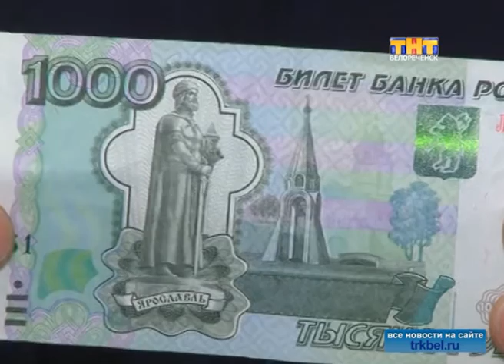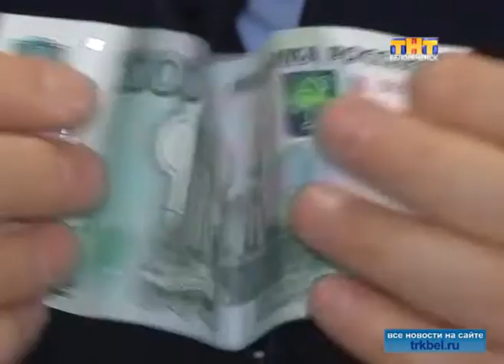Могут оказаться подделки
Фальшивые купюры продолжают попадать в денежный оборот.